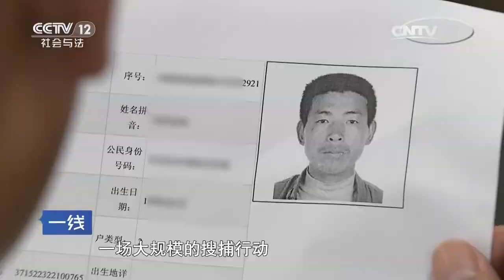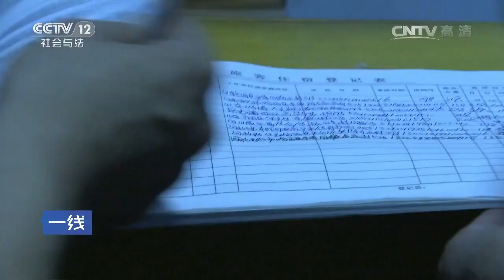情仇一念【一线 20161017】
本期节目主要内容： 2016年6月16日晚，山东省临清市发生一起由婚外情引发的凶杀案，凶手徐进全冲进贾志军、徐瑞林家中，砍向两人，最终造成了徐瑞林死亡，贾志军重伤的严重后果，原因是徐进全与徐瑞林以前有过感情纠纷，两人因爱生恨，徐进全最终因恨杀人。2016年4月30日下午，宁夏消防总队中卫接到警报称有4名孩子被困在中卫市南部的一处山坳亟待救援，消防员在山顶设立支点后悬垂下降至被困位置进行救援，经过紧张的救援，4名孩子都平安无事。